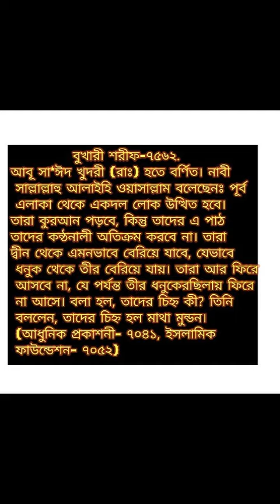আসুন আমরা হাদীস পড়ি@বুখারী শরিফ-৭৫৬২